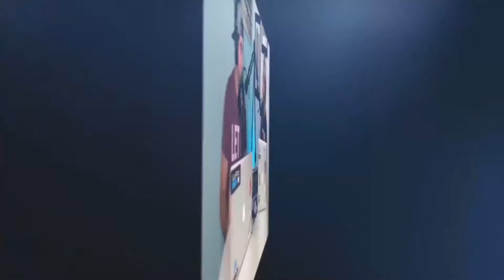Rhonda Melogy: Selling 7 Figures While Homeschooling 4 Kids - CONTENT IS PROFIT EP. #60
Today we have a SUPER guest.

Is she a coach? Is she a business owner? Is she a podcast host? Is she a teacher? Is she a mom?

Rhonda is all of those AND MORE! She is the business strategist YOU need!

Today’s episode is going to show you how to elevate your game and throw excuses out the window.

Trust me, from now on, every time I’ll have an excuse or think I don’t have enough time to do something, I’ll think of today’s guest!

She is a seasoned business owner that hosts -in her words- a seasonal event that is larger than your local Target and crazier than Black Friday that has generated over 5 million SMACKEROOS! (ok ok we added that last part).

AND she did all that while homeschooling four children with a deployed husband and no childcare.

We talked about:

The only process you need for your business.
Tools to leverage your time.
How to find your starting point.
$3 Million sold with $3 and $5 products.